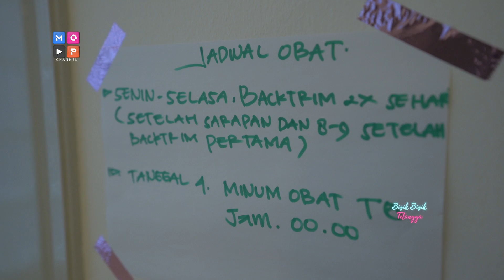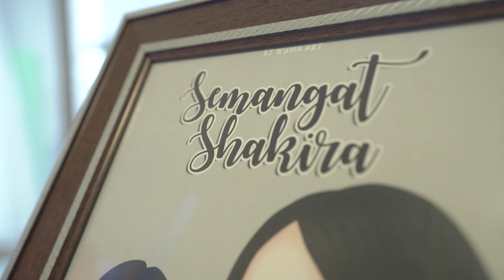BISIK - BISIK TETANGGA EKSKLUSIF SINGAPORE : KONDISI TERKINI SHAKIRA , DENADA PUNYA RENCANA INI !